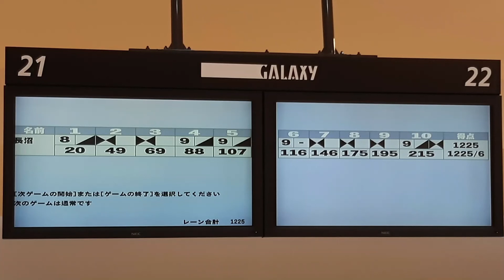ボウリング「今日のゲームハイスコア：215」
6ゲーム目まではアベレージ204でした。
レーンコンディションとボールの相性も良くて最近は調子よく投げられています。

いつもの10ゲームでアベレージが200になるように日々努力です。

ご視聴いただけると嬉しいです。